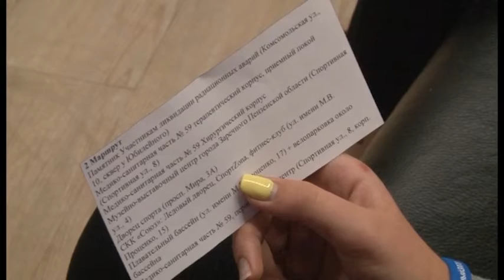Зареченцы заполнили Яндекс.Карты фотографиями города